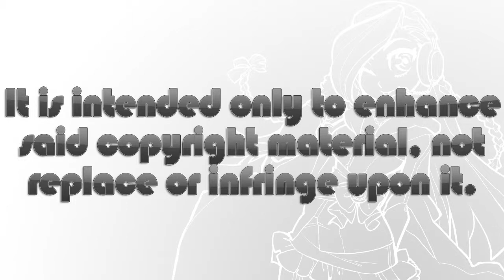iStalk 10/29/15 - Horizon in the Middle of Nowhere, Danganronpa, Street Fighter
Today, Horizon in the Middle of Nowhere character joins Dengeki Bunko Fighting Climax, Danganronpa English dub clip, Street Fighter V trailer online.